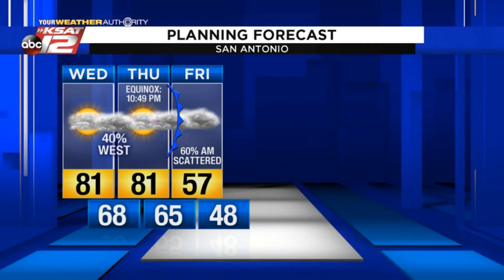Justin's AM Update: March 18, 2020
After a few dying showers this morning, expect mostly cloudy skies this afternoon.